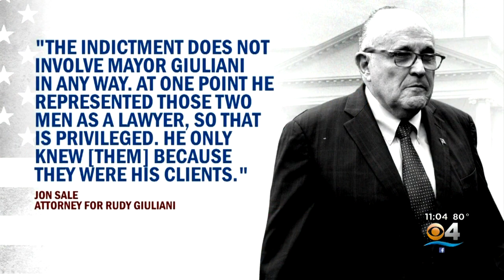Trump Sounds Off On Impeachment Inquiry At Minneapolis Rally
The latest development is two South Florida businessmen linked to Trump's personal attorney, Rudy Giuliani, were arrested on campaign finance charges.